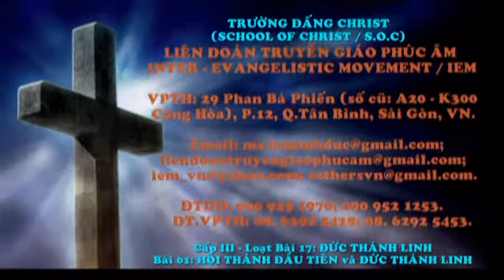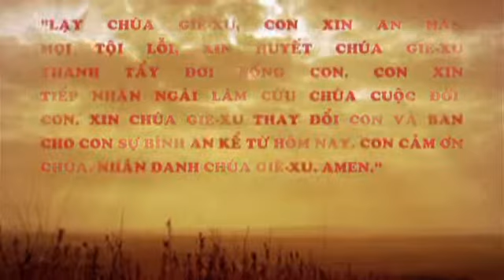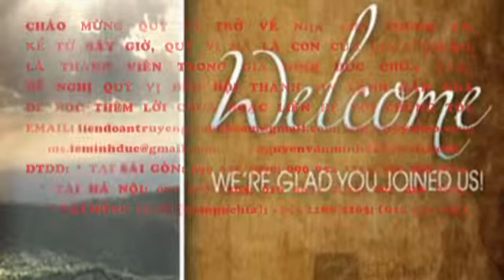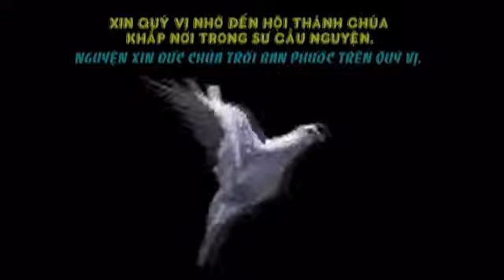S.O.C : HỘI THÁNH ĐẦU TIÊN và ĐỨC THÁNH LINH - MS David - LIÊN ĐOÀN TRUYỀN GIÁO PHÚC ÂM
TRƯỜNG ĐẤNG CHRIST (S.O.C) - Cấp III - Loạt Bài 17: ĐỨC THÁNH LINH / Bài 01: HỘI THÁNH ĐẦU TIÊN và ĐỨC THÁNH LINH - MS David,
Tel: Mục sư LÊ MINH ĐỨC : 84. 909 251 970; Mục sư DƯƠNG THỊ THẢO : 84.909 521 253; MS NGUYỄN THỊ HẠNH & Mục sư NGUYỄN VĂN MINH.